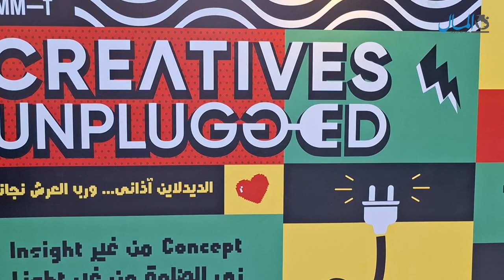شراكات جديدة في مجال الإبداع.. مي سلامة تكشف تفاصيلها بقمة الصناعات الإبداعية 2024